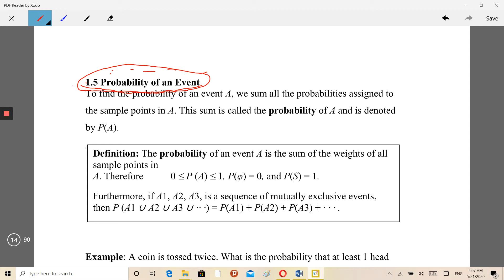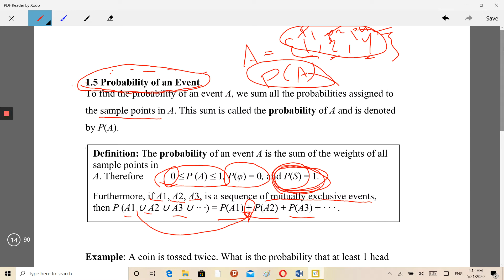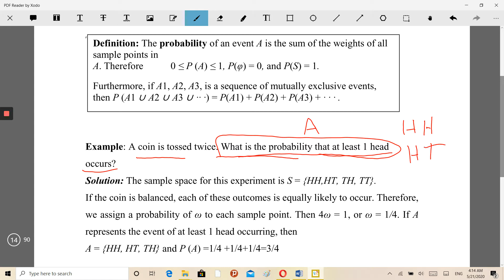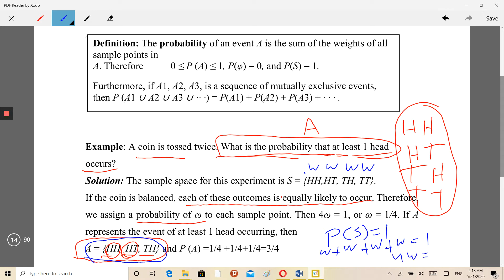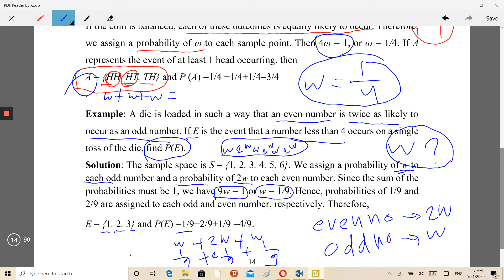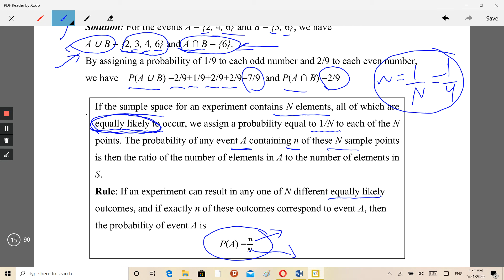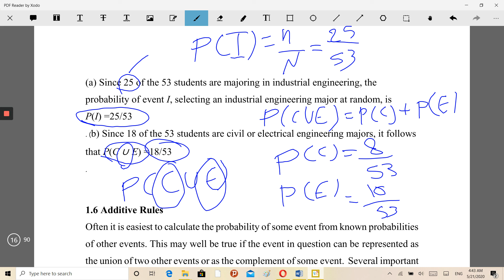lect#3 probability first class part2-probability of event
probability of event - by Hadeel Sami Abed, department of information and communication engineering